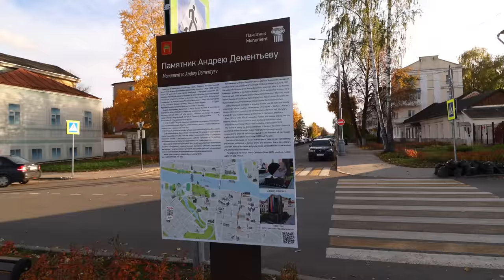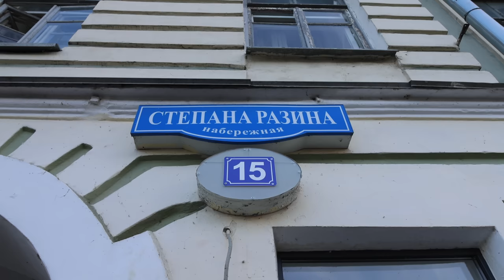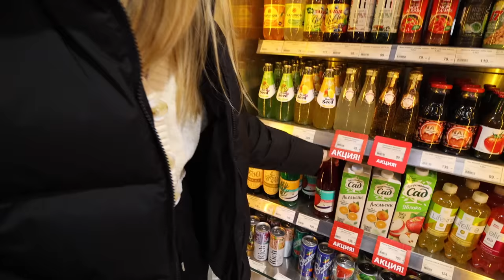Убегаем от плохих новостей. Едем в Тверь смотреть на р. Волга